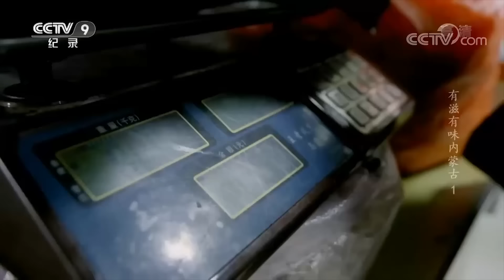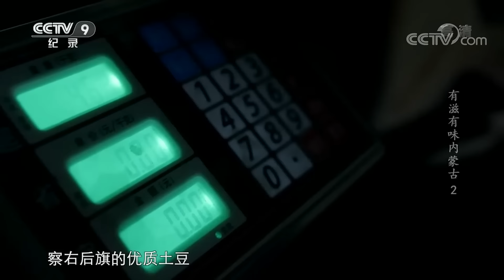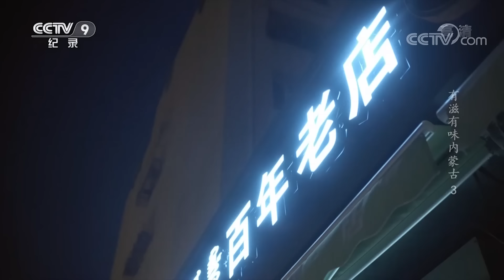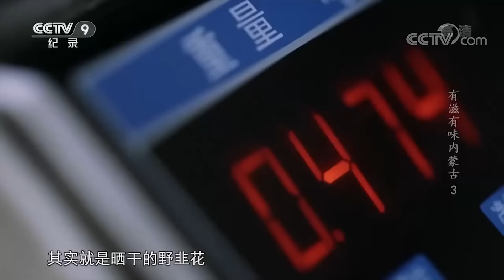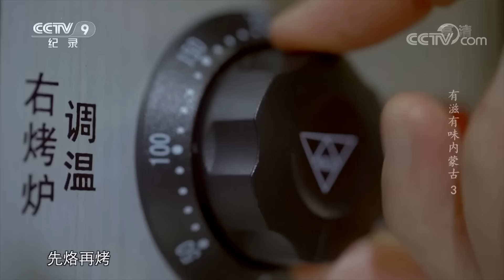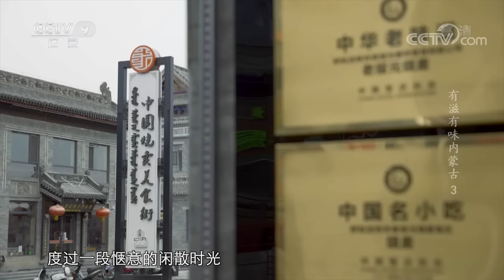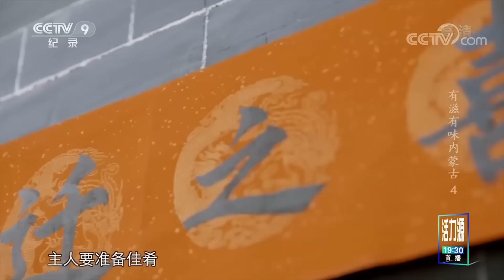《品味中国》烧麦 牛舌焙子 鲫鱼豆腐汤 该怎么形容它们的好吃！值得N刷！想去内蒙古旅游的先码住！| 美食中国 Tasty China